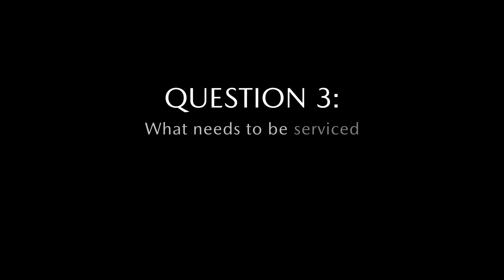Electric Questions: All-New Mazda MX-30 - Episode 1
At the 2019 Tokyo Motor Show we were thrilled to announce the All-New Mazda MX30, our first 100% ElectricVehicle. Maybe you have some questions about the car and electric driving in general.

Introducing "Electric Questions", where we put some the most important questions to Christian Schultze, Director Technology Research and Legal Compliance - Mazda Research Europe.

Check out "Driving & Servicing" - the first of four episodes - and find out more about how the All-New Mazda MX-30 feels to drive, both compared to other electric cars and compared to other Mazdas, as well as about servicing and maintenance.

Check back soon for our next episode: "Easy Charging".

In the meantime, for even more info or to reserve your own,